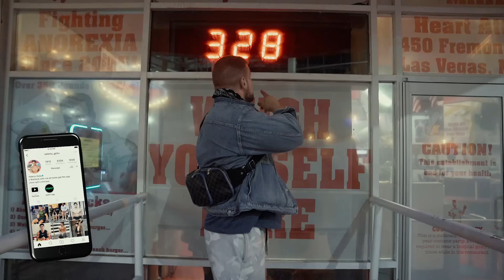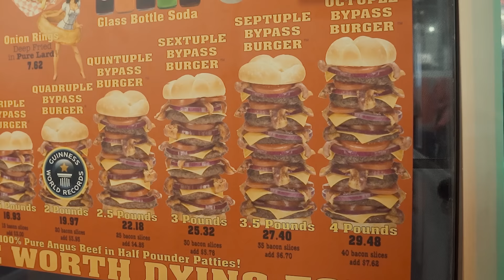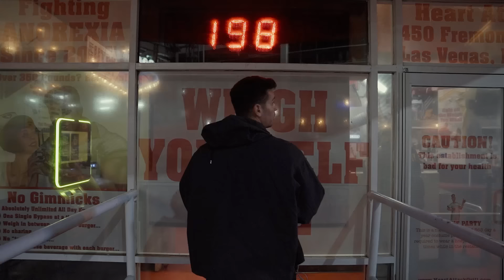АМИРАН ПРОТИВ САРЫЧЕВА / ПРОИГРАВШЕГО БЬЮТ...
Всем привет друзья, с вами Кирилл Сарычев. И в сегодняшнем выпуске Вы увидите зарубу в поедании бургеров, где будут участвовать-Кирилл, Амиран и Валера. Того, кто не съедает бургер, в котором 20000ккал-щлёпают по заднице. Как думаете, хоть кто нибудь осилит этот бургер?)) Смотри выпуск и узнаешь.